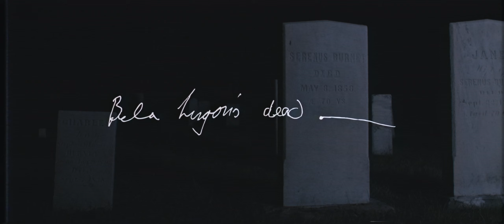Frayle - Bela Lugosi’s Dead (Bauhaus cover)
We’ll be playing this song at every show on our upcoming EU tour:
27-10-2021 Cologne DE @ Sonic Ballroom

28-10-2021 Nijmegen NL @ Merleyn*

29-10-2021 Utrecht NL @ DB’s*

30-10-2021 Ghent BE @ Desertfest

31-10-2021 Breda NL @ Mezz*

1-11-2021 Bilzen BE @ South of Heaven*

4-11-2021 Stuttgart DE @ Club Cann

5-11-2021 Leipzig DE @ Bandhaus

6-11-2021 Terneuzen NL @ The Pit*

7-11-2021 Dutch Doom Days NL @ Baroeg

*with Mould & The Fifth Alliance